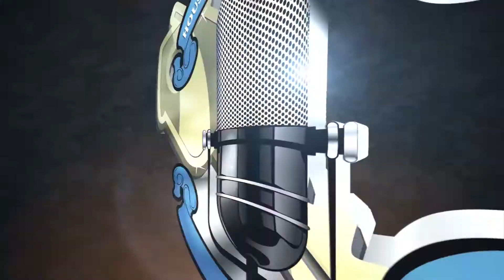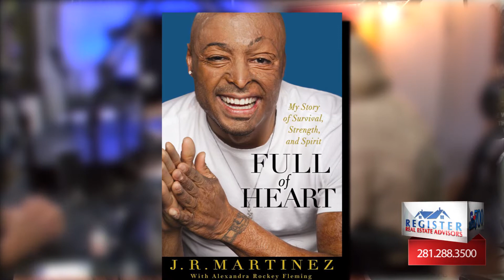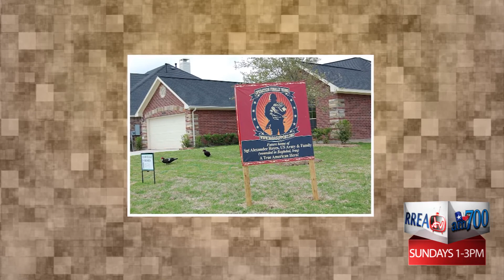J.R. Martinez and Operation Finally Home - Houston Real Estate Radio - Veterans Day Special 2 of 2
Operation Finally Home
David Vargas, Executive Director of OFH

J.R. Martinez
Actor / Wounded Warrior / "Dancing with the Stars" winner

Shannon Register, Broker/Owner of Register Real Estate Advisors and Host of "Houston Real Estate Radio," and James Brown, co-host and Realtor at Register Real Estate Advisors, sit down with Dan Vargas, Executive Director of Operation Finally Home, to talk about OFH and how they provide accessible housing for our severely wounded veterans. These heroes are returning home with severe handicaps and organizations like OFH help give these heroes a place to call home.

J.R. Martinez also calls into the show. He is a wounded warrior, actor, and the winner of "Dancing with the Stars." His book, "Full of Heart," is available now

This segment aired on November 11, 2012 on Houston Real Estate Radio's Veterans Day Special on AM700 KSEV in the Houston metro area. This is segment 2 of 2.

Don't forget to call in your real estate question to our 24 hour answer line this week at or ask it via Twitter using hashtag HRER. We are excited to announce that Houston Real Estate Radio is now available via iTunes